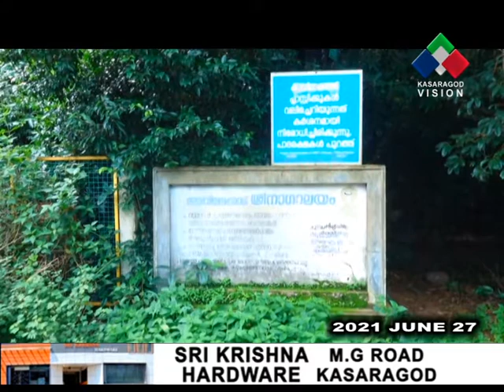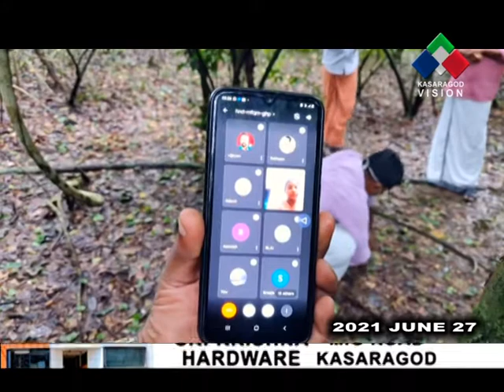വലിയപറമ്പ് പഞ്ചായത്തിലെ ഇടയിലക്കാട് കാവില്‍ കൗതുക കാഴ്ചയുമായി ഓരിലത്താമരകള്‍ പൂത്തിറങ്ങി.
വലിയപറമ്പ് പഞ്ചായത്തിലെ ഇടയിലക്കാട് കാവില്‍ കൗതുക കാഴ്ചയുമായി ഓരിലത്താമരകള്‍ പൂത്തിറങ്ങി. കേരളത്തില്‍ അപൂര്‍വ്വമായി കാണുന്ന സസ്യത്തെ ഗൂഗിള്‍ മീറ്റിലൂടെ നവോദയ ഗ്രന്ഥാലയം ബാലവേദി പ്രവര്‍ത്തകര്‍ വിദ്യാര്‍ത്ഥികള്‍ക്ക് പരിചയപ്പെടുത്തി.